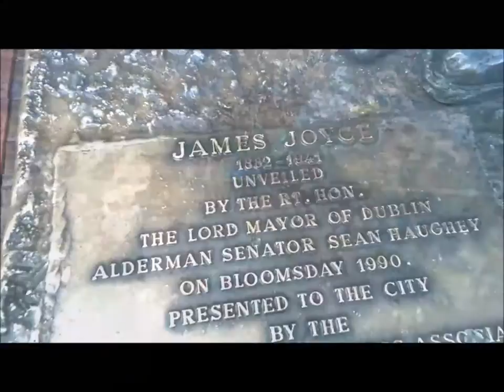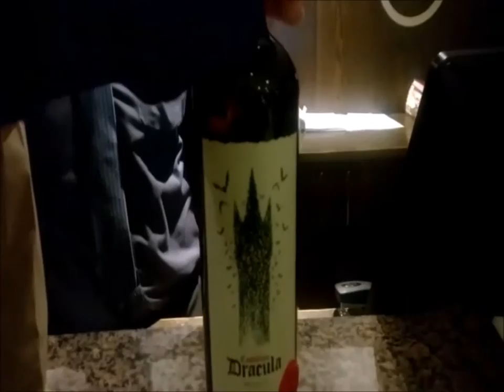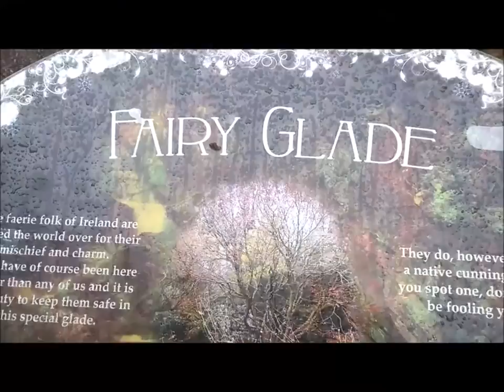Irlanda, tara legendelor !